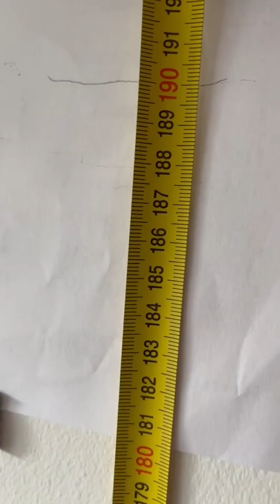Zwift height video